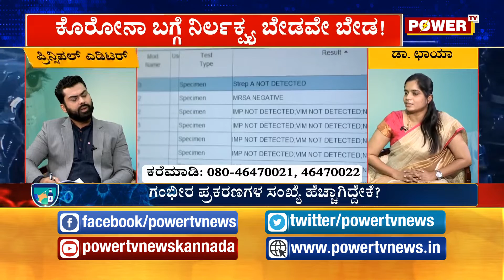ಸೋಂಕು ತಗುಲದಂತೆ ತಡೆಯಲು ಏನು ಮಾಡಬೇಕು? Power TV News